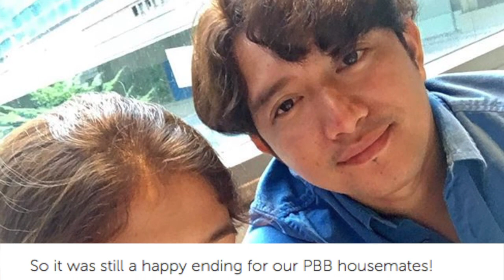LOOK Mga litrato ng ex PBB housemates kasama ang BIG WINNER sa kanilang puso!